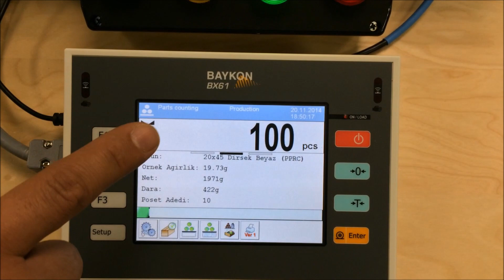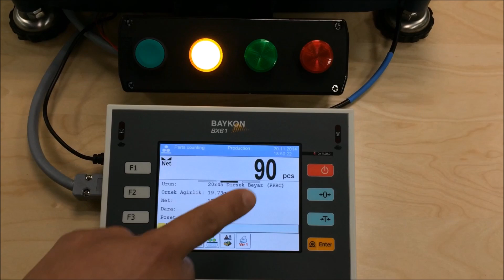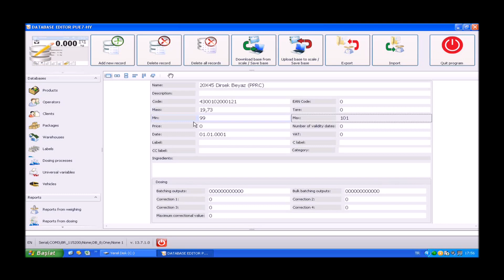Baykon | BX61 Parça Sayma Nasıl Yapılır ?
BAYKON BX61 is programmable terminal designed for industrial weighing applications; counting, checkweighing, SQC terminal for net weight control of prepacked products, vibrating batchers.
It is available as desk top plastic housing and panel type with stainless steel,IP65 front panel. It is equipped with a 5.7”colour graphic display with touch panel and membrane keypad.
BX61 terminal offers simultanous operation up to 4 weighing platforms and precision balances, barcode scanners, magnetic card readers, receipt and label printers, external PC keypad and mouse, external buttons, relays and PLCs over parallel I/Os.
BX61 offers perfect data integration features; data export as text file, SQL level transfer and carrying data via USB flash.

Parça sayma terazileri/sistemleri stok kontrolünde, adetli ambalajlamada ya da üretim miktarlarını belirlemede çok önemli bir yer tutarlar.

Baykon ve Radwag terazilerin çoğunda standart olan sayma özelliği sayesinde , birden fazla terazi ile kombine çalışan çeşitli çözümler üretilebilmektedir.